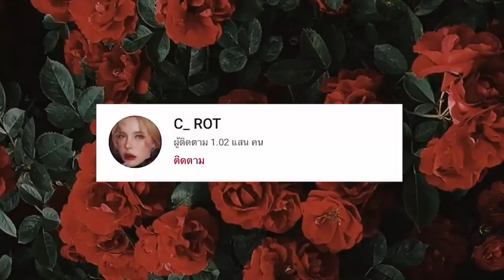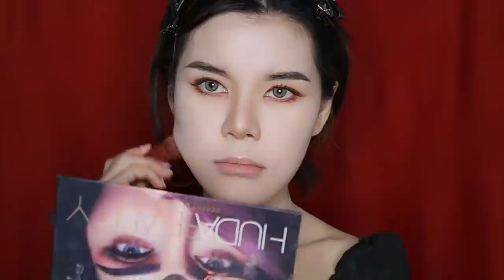C_ROT || How to red rose แต่งหน้าโทนแดงกุหลาบ🥀 🖤(รับวาเลนไทน์ไปกินผู้ชาย)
Contact lens @ttd_eye Egypt brown

ORIGINS
Dr. Andrew Weil for Origins™ Mega-Mushroom Relief & Resilience Soothing Treatment Lotion

 Cute Press UV EXPERT PROTECTION All Day Bright Tone Up Sunscreen SPF 50+ PA++

 MERCI Vitamin C Extra Bright Serum
ตอนนี้มีโปรโมชั่นจาก590 เหลือ390 บาท
- ไปซื้อได้ที่ร้าน Watsons ทุกสาขา
ช่องทางการตดิตามLine:@merci_skincare,IG:merci_skincare

LIN SUPER PERFECT POWDER FOUNDATION SPF10 PA+
เพจ LIN Thailand และLine@LinThailand หรือ ตัวแทนจำหน่ายทั่วประเทศ

HUDA EYESHADOW

SIVANNA COLORS  play color long lasting 2in1

BROWNIT MASCARA BY NONGCHAT

ANNASTASIA CONTOUR

SRICHAND LIP 33 LUCKY